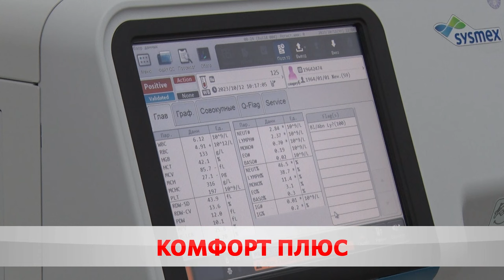Порядок и чистота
В БЦБ и 7-ой поликлинике идёт косметический ремонт.